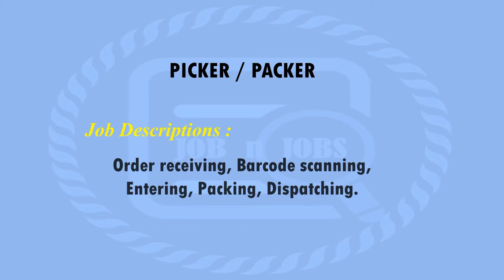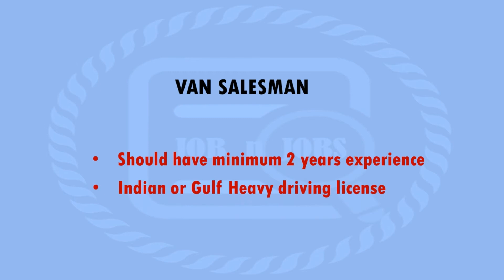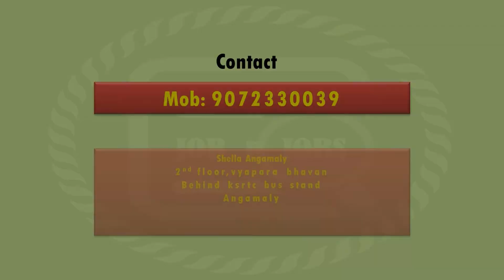LATEST GULF JOBS | CLIENT INTERVIEWS THIS WEEK | GULF JOB VACANCY | APPLY SOON,VISA READY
JOBS IN KUWAIT | LATEST GULF JOBS | APPLY SOON,VISA READY, FREE RECRUITMENT
JERRY VARGHESE GULF JOBS, RK INTERNATIONAL GULF JOBS, GHEEWALA GULF JOBS, ASIA POWER GULF JOBS, ASSIGNMENT ABROAD TIMES GULF JOBS, AMBE INTERNATIONAL GULF JOBS, SEAGULL INTERNATIONAL GULF JOBS, INDMAN CONSULTANTS GULF JOBS.